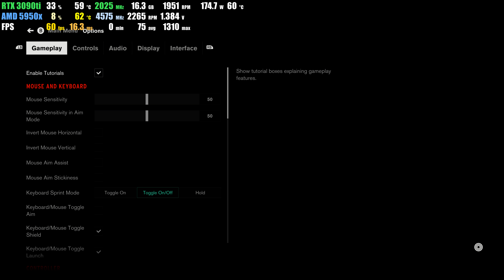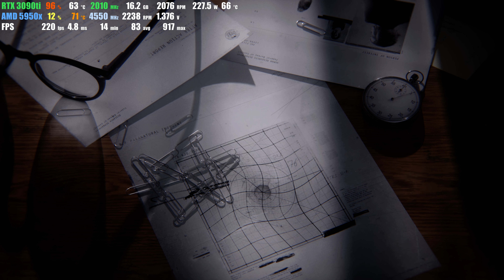RTX 3090ti | Control | Balanced DLSS 8K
EVGA RTX 3090ti FTW3 Ultra
AMD R9 5950x
ASUS ROG CROSSHAIR VIII EXTREME
ALIENWARE 27 AW2721D Monitor